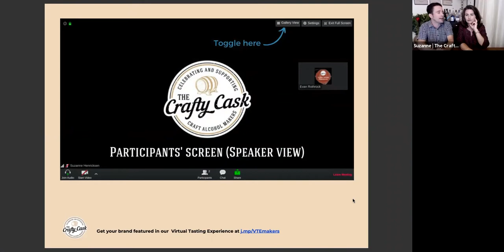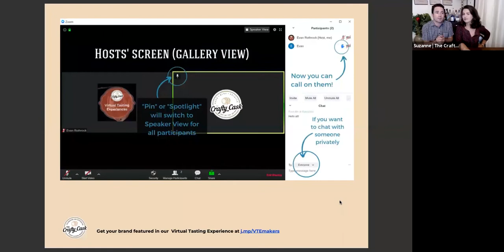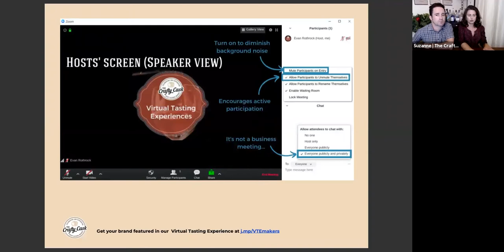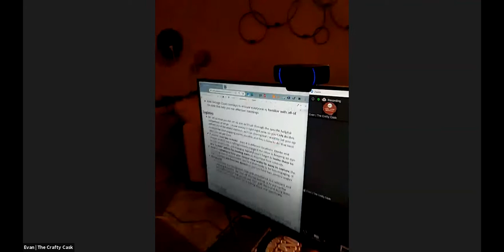Webinar: How To Host Engaging Virtual Tastings For Your Winery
CraftWine.org hosted this free webinar featuring Suzanne and Evan from The Crafty Cask who host virtual tasting experiences for craft makers all over the country. They presented their top tips, technical advice, tools, and best practices to ensure your winery's virtual events are engaging and set up for success. Learn more and get your own winery featured in their events as well.